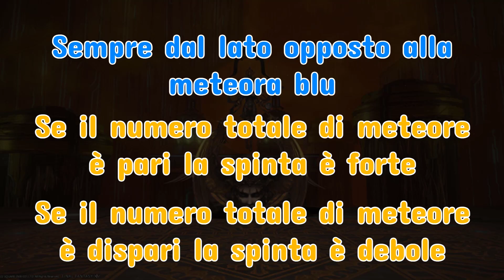FFXIV Endwalker - Containment Bay P1T6 - SOPHIA (Unreal) - Visual Guide (ITA)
La guida dettagliata a "Mount Ordeals (Extreme)" inserito nella Patch 6.3 di Endwalker
Un ringraziamento a Hiavel per il prezioso aiuto per la realizzazione di questa guida.